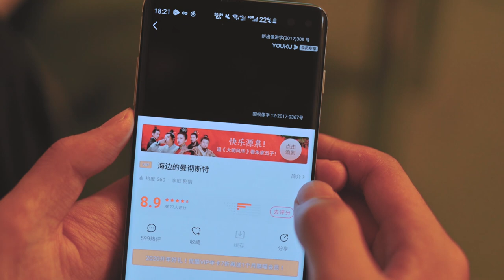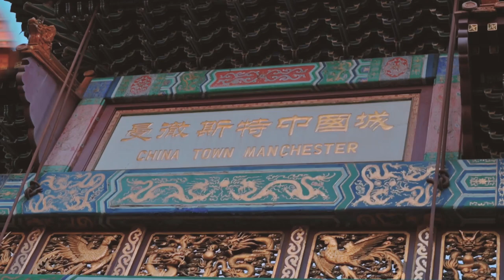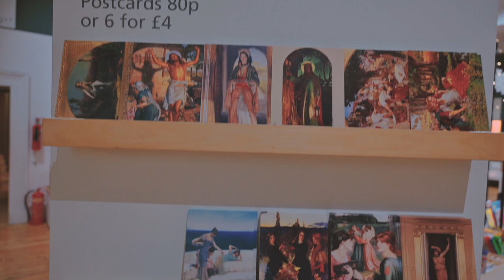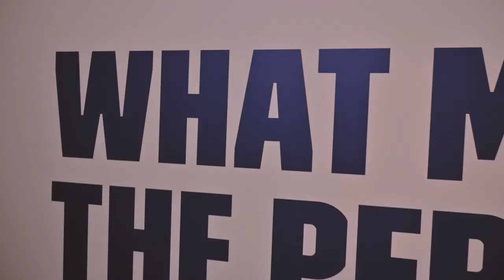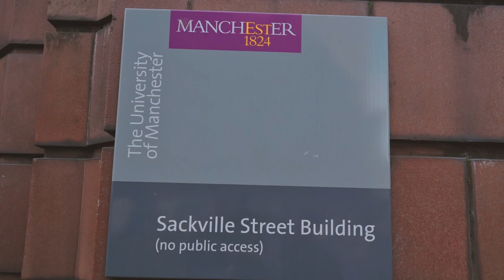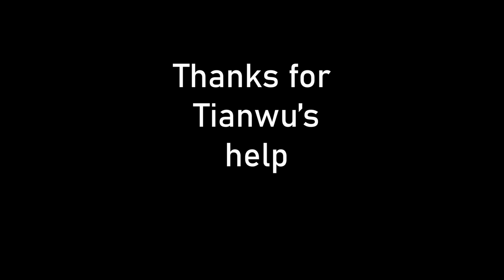Vlog | 2 days in Manchester 曼彻斯特旅行 | Nikon z6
2 days trip in Manchester with my friend
Gear：Nikon z6，35.8s，2470 f4s, zhiyun weebills